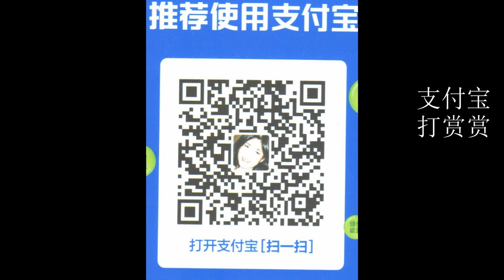20210130-1【大报应来了】【“川普病毒”造成美国汽车制造业全面停产，大量工人失业】【寒梅视角】【字幕】